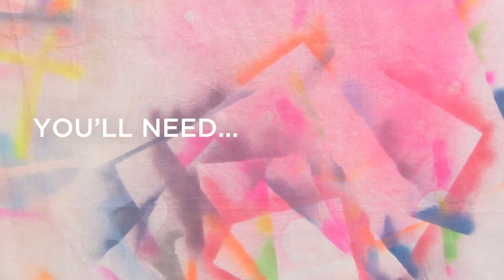Spray Paint Lamps With The White Knight Squirts Range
Brighten up a lamp with the White Knight Squirts spray paint range. Have a Crafternoon of it! Share your designs